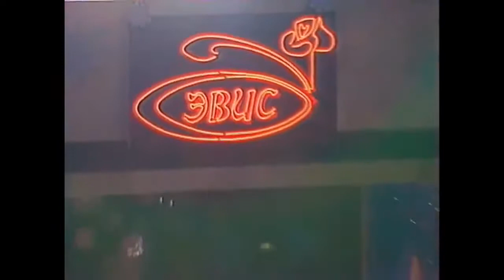Азиза -Твоя улыбка